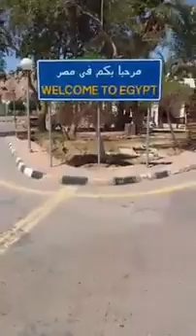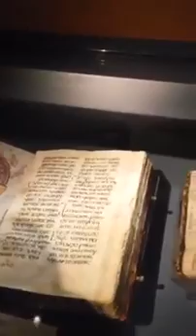Sinay mt Moses